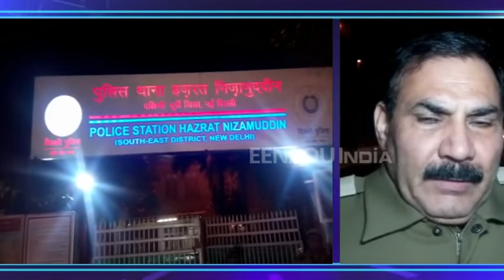फुल स्पीड आती CAR ने बाइक में दे मारी टक्कर, महिला उछलकर फ्लाईओवर से नीचे गिरी